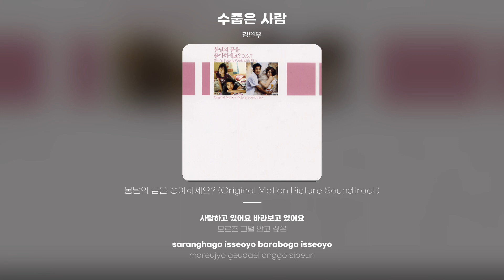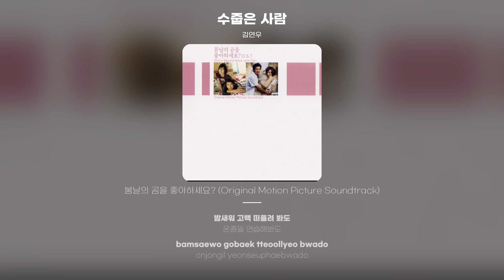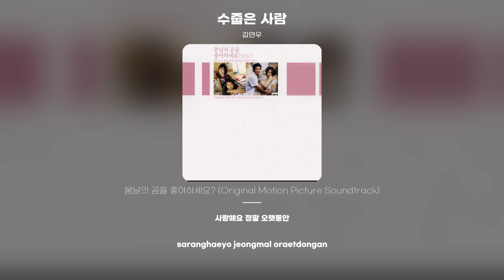[Lyric Video] 김연우 (Kim Yeon Woo) - 수줍은 사람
김연우 - 수줍은 사람
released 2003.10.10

사랑하고 있어요 바라보고 있어요
모르죠 그댈 안고 싶은
그댈 지켜주고 싶은 내가 있음을
왜 말을 안하는지 왜 나타나지 않는지
모르죠 용기가 없는 건지
하고 싶은 말이 많아 망설이는 건지
너무나 떨리는 그대 앞은
굳어버린 내가 서있는 걸
그대 웃어도 그냥 바라만 보아도
바보처럼 나는 고개만 돌릴 뿐
밤새워 고백 떠올려 봐도
온종일 연습해봐도
그대를 향해 가는 길에 미뤄버리는
간직만 해왔던
사랑해요 정말 오랫동안
세월이 흐른 뒤에 수줍었었던 지금을
그대와 웃어버릴 수 있는
나의 고백을 받아준 그대 꿈꾸지만
그대를 향해 가는 길에 미뤄 버리는
간직만 해왔던